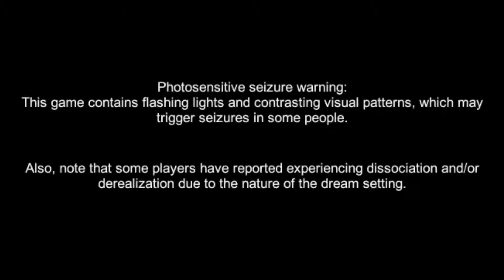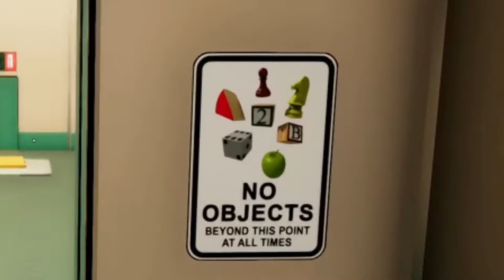Perception Is Reality | Superliminal #1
This game will blow your mind, in which case will cause your brain to explode, in which case will cause your body to fly into the air and out of the earth's atmosphere, in which case will have you drifting aimlessly in space, in which case will have you wake up and question the reality your in.

Can you mind withstand the reality of Superliminal, try it for yourself